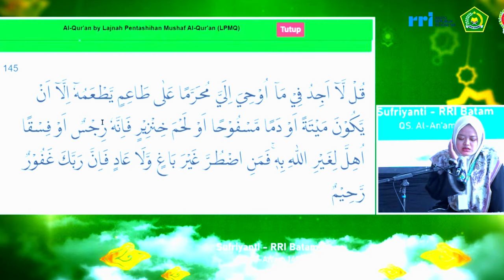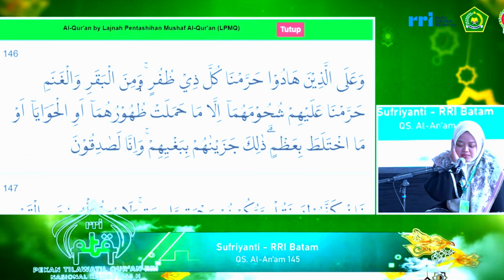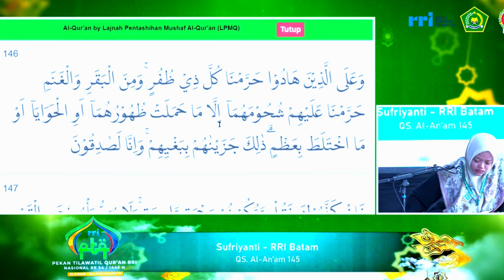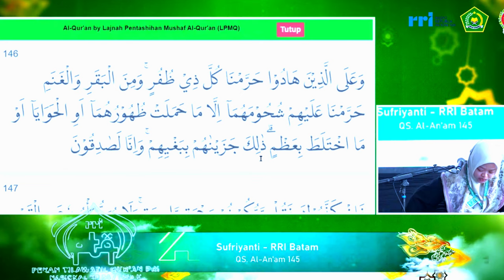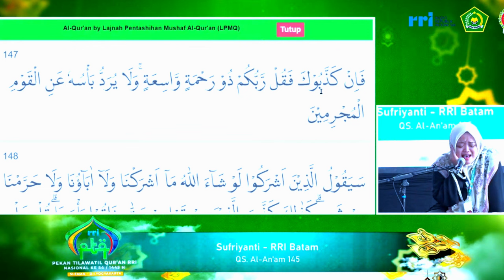QORIAH SUFRIANTI // JUARA 2 TILAWAH PUTRI PTQ NASIONAL RRI KE-54 // 2024